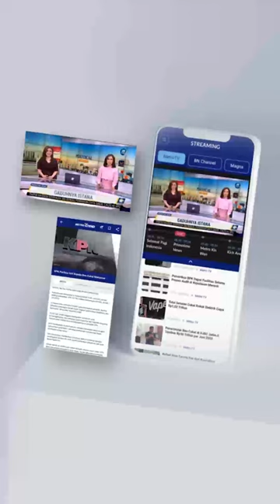PENAMPAKAN PARADE ALUTSISTA DI HUT KE-78 TNI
Tentara Nasional Indonesia (TNI) merayakan hari ulang tahun yang ke-78 di Monas, Jakarta Pusat, Kamis (5/10/2023). Terdapat 4.630 personel pasukan dan 130 alutsista gegap gempita yang dipamerkan. Seluruh alutsista dari tiga matra bisa dinikmati masyarakat secara gratis.